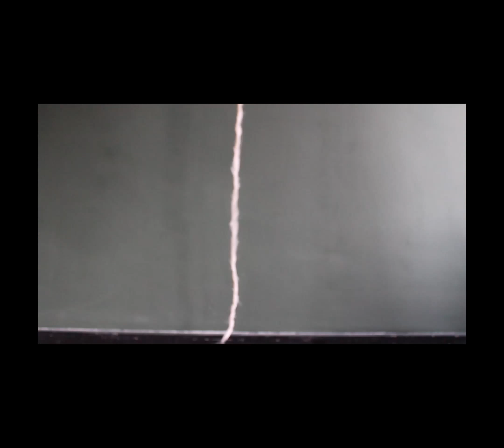My first movie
Muziek: Seabox, Discodeine

Actors:
First cat: unknown visiting neighbor cat
Second cat: Herman Vervoort
Human: Hedwig